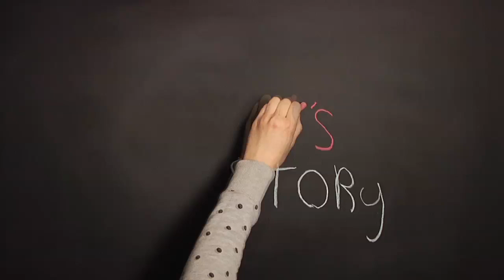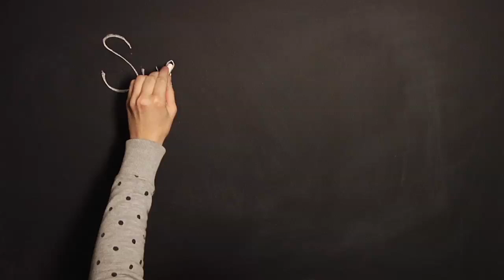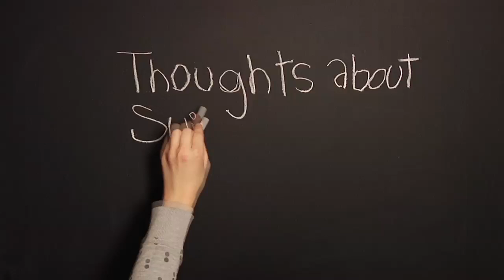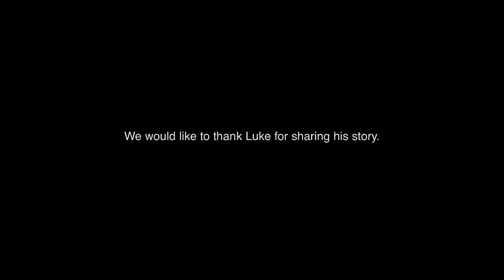First Person Experience: Luke